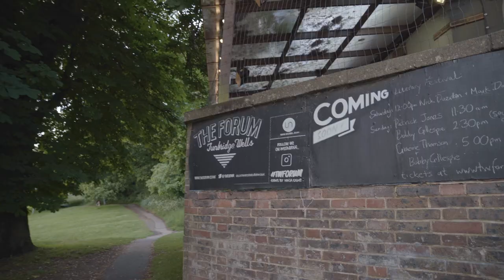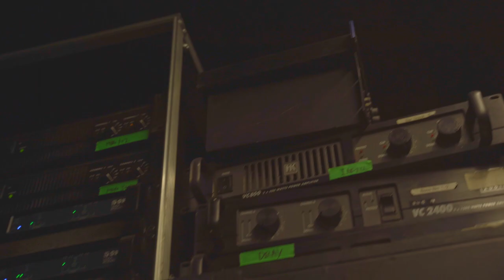Nancy Boys Don't Cry part 2 - On our way to gig day!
In which we head to the actual venue (Tunbridge Wells Forum) for a rehearsal and then. the show itself!

Thanks to the following people for allowing me to use their footage:
Mum, Dad, Luke (thehandofdestiny)

Live on Fridays and Sundays at 6pm UK time over